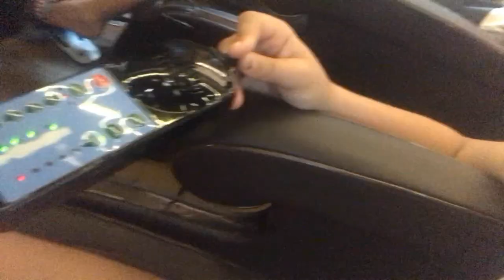Amazing Halong Bay Vietnam Cruise!! Vietnam Tour Vlog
Check out our amazing Hobbs Family trip to Halong Bay in Vietnam.